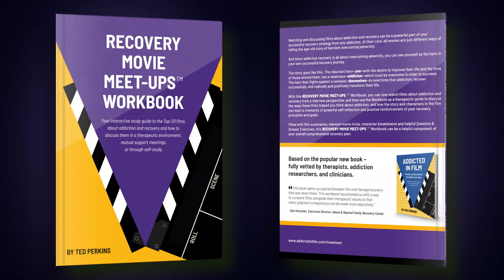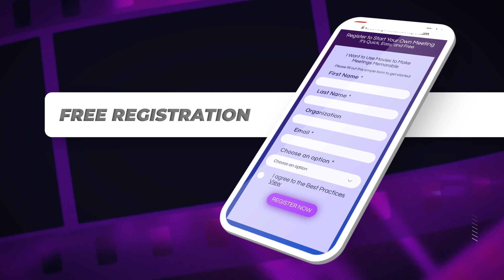Recovery Movie Meetups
Use Films About Addiction & Recovery to Generate Powerful, Transformative Moments That Can Lead to Lasting Change

Ideal for mutual support meetings, therapeutic environments, or individual self-study

Integrates common treatment modalities like Motivational Interviewing, Rational Emotive Behavioral Therapy, Cognitive Behavioral Therapy, and more